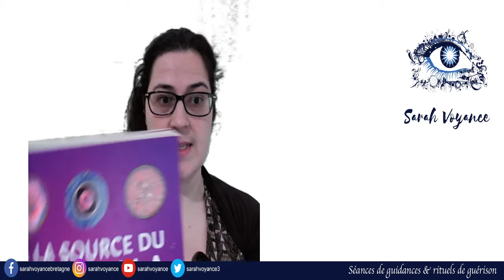Méditation Mandala - Une racine pour 2 arbres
Pour se procurer le livre : A la source du Mandala de David Fontana et Lisa Tenzin-Dolma, c'est par